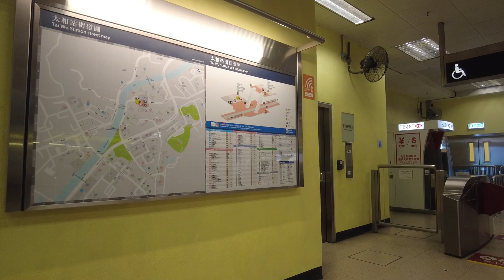徒步太和港鐵站 City walk in Tai Wo MTR station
Video recorded in July 2023 影片攝於2023年7月